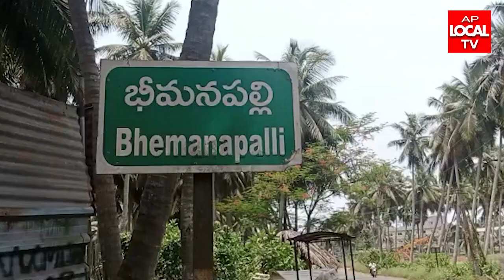మమ్మల్ని వెలివేసారంటూ సింగరాయ పాలెం చెందిన నాలుగు కుటుంబాలు జిల్లా కలెక్టర్ కు పిర్యాదు